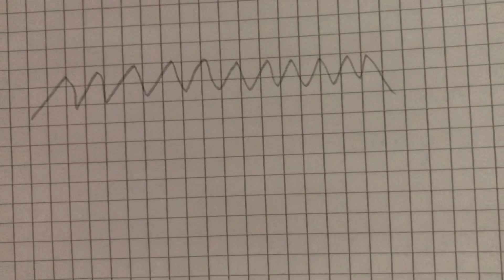Peisaj de iarnă -colaj. Activitate practică pentru cei mici.